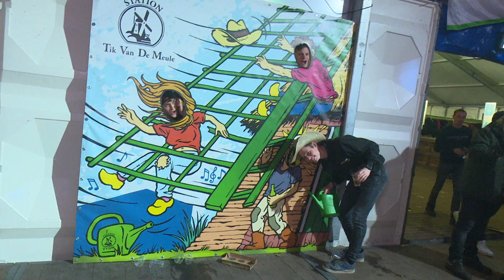Tik Van De Meule 2023 - Promo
Het is bijna tijd voor editie 2023 van de Tik Van De Meule in Sint Jansklooster. Op 15, 16, 17 en 18 november 2023.